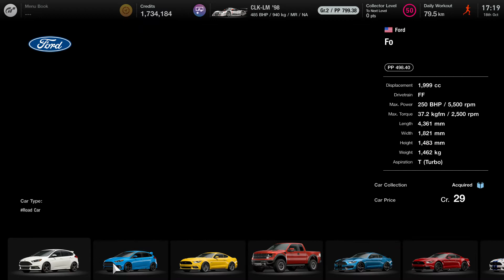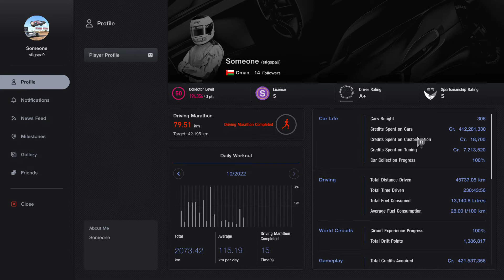If only it was this easy IRL...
Finally collected all the cars on GT7 money 💰 🤑 💵 💴 💸💶💷💳💎🛢

Gran Turismo™ 7

Money